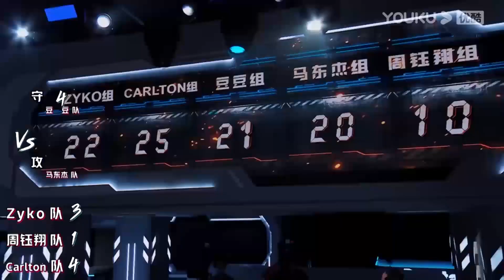🙌hiroko鬥舞一身紅裙出場，王一博眼前一亮給好評，大換裝太加分【这！就是街舞 第五季 Street Dance of China S5】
🎈【簡介】【这！就是街舞 第五季 Street Dance of China S5】是一档街舞竞技真人秀。通过“嘉宾导师+专业舞者真人秀”的模式，广邀全世界优秀街舞舞者汇聚中国，成为中国高口碑综艺之一，同时也是目前全球影响力及规模都名列前茅的街舞赛事之一。